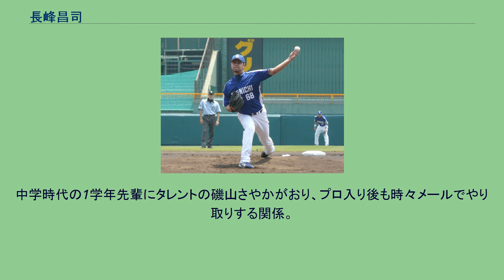長峰昌司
長峰 昌司（ながみね しょうじ、1984年8月8日 - ）は、茨城県鹿島郡鉾田町（現・鉾田市）出身の元プロ野球選手（投手）。
茨城県鉾田市出身。
茨城県立水戸商業高等学校では、1年夏からベンチ入り。
2年春に第73回選抜高等学校野球大会に出場、先発した3回戦で敗退する。
3年夏は県大会準優勝。
2002年のドラフトで中日ドラゴンズから5巡目指名され入団。
ルーキーイヤーの2003年は一軍登板なしに終わる。
2004年シーズンに一軍に抜擢。
7月17日の対阪神タイガース戦で初登板。
金本、桧山、アリアスの主軸3人を全員三振に斬る完璧な投球を見せた。
8月29日の対横浜ベイスターズ戦では5回1失点に抑え、先発初勝利を挙げる。
しかし、2005年は再び一軍登板無し。
二軍でも防御率4点台に終わり、ウエスタン・リーグでも6敗を喫した。
2006年も一軍では2試合の登板にとどまったが、二軍では防御率2.60と復調し、同年オフには高橋聡文と共にドミニカ共和国のウィンターリーグに参加。
先発要員として活躍し、所属球団の監督に「長峰は十分メジャーリーグで通用する」と評された。
なお、長峰はこの年から、4年連続でシーズンオフにウィンターリーグへ派遣されている。
2007年はオープン戦で上々の成績を残し、先発要員としてプロ入り5年目にして初の開幕一軍を果たす。
しかし、公式戦に入ると結果を出せず、先発3戦目の4月18日の対阪神戦で2/3回を自責点6でKOされたため、あえなく二軍落ちとなる。
その後はウエスタン・リーグで5連勝し防御率2.95を記録したものの、上腕三頭筋の故障もあり一軍復帰は果たせなかった。
2008年は中継ぎに回るとワンポイントに、先発経験を生かしたロングリリーフに活躍し、33試合に登板。
しかし、防御率5点台、被安打63など課題を残した。
2009年は二軍で先発・中継ぎを任され、7勝1敗、防御率2.61の成績で、蕭一傑、山井大介に並びウエスタン・リーグ最多勝のタイトルを獲得した。
2011年11月11日に戦力外通告を受け、12月19日にオリックス・バファローズが獲得を発表した。
2012年は一度も一軍昇格することなく、10月4日に二度目の戦力外通告を受けた。
2013年からは高校時代の先輩である大久保博元が主宰する「デーブ・ベースボール・アカデミー」講師に就任。
水戸校塾長となり、小・中学生の指導をしている。
2016年から水戸市内の就労支援施設で勤務する傍ら、2018年7月31日に来年度よりベースボール・チャレンジ・リーグのリーグ戦に参加する茨城アストロプラネッツのゼネラルマネージャーに就任することが発表された。
2019年4月23日、同球団のヘッドコーチを兼任することが発表された。
同球団のユースチームである「水戸ボーイズ」の代表も務めている。
2020年10月28日にGM兼ヘッドコーチ退任が発表された。
先発・中継ぎをこなす長身左腕。
変化球はスライダーなどを駆使する。
中日入団時に目標としていた投手は朝倉健太。
中学時代の1学年先輩にタレントの磯山さやかがおり、プロ入り後も時々メールでやり取りする関係。
引退後の2018年2月に交際相手の女性と結婚した。